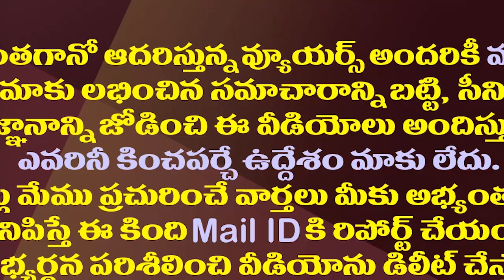యంత్రాంగం అట్టర్ ఫెయిల్..వారిపై వేటు ఖాయమే| CM Jagan Serious On Chalo Vijayawada Program Success